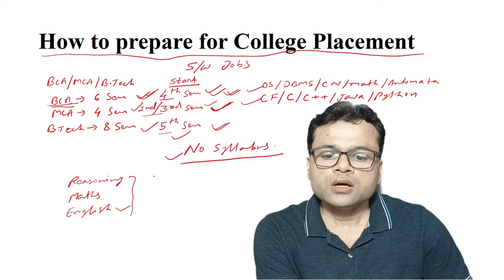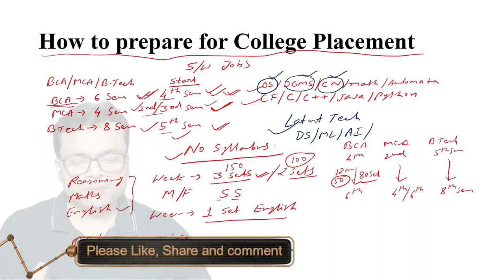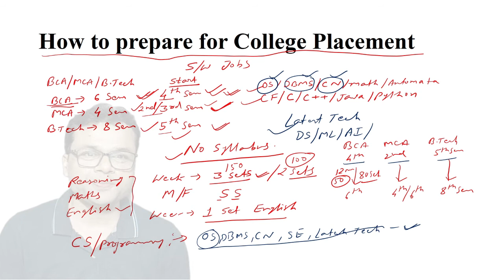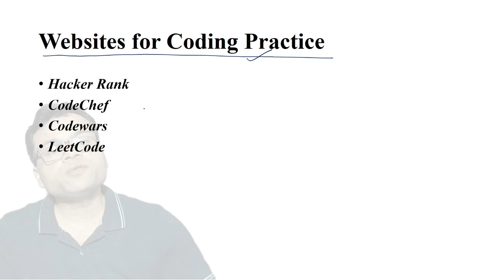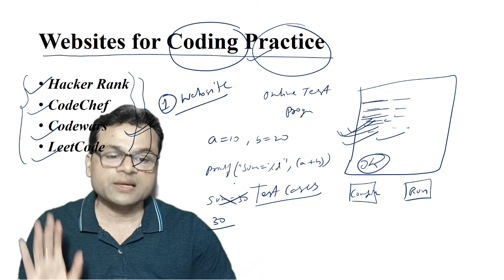How to Prepare for College Placement : कॉलेज प्लेसमेंट की तैयारी कैसे करें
Sum and Difference of Angles
Trigonometric Functions

list=PLoVVmGDgrrnRxTIXhwV1CDWHKUSNrWz4a